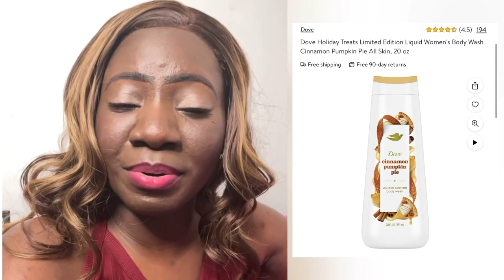REACTING TO DOVE CINNAMON PUMPKIN PIE BODY WASH‼️💦HOLIDAY TREATS LIMITED EDITION COLLECTION💗BODYCARE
Channel Blog:
JessicaBeBrave.com

This video features music created using Drum Pad